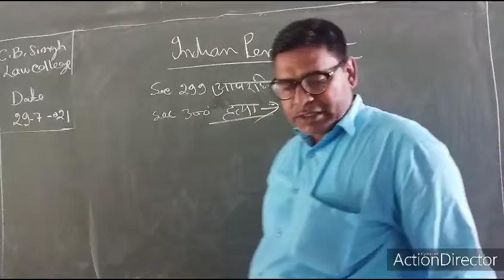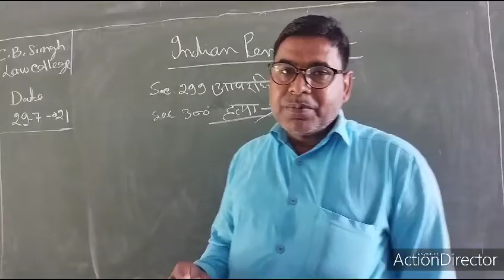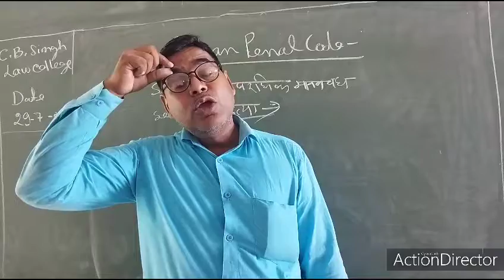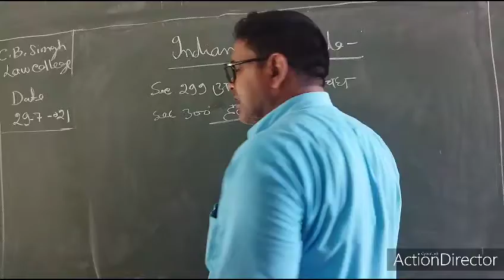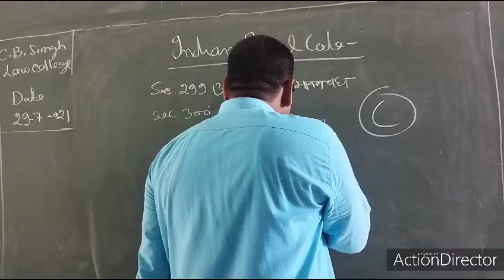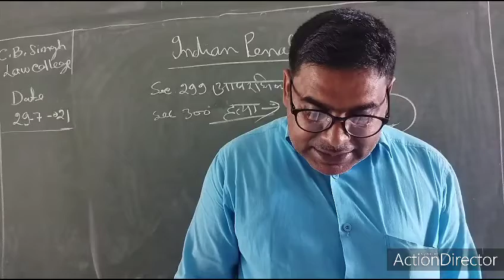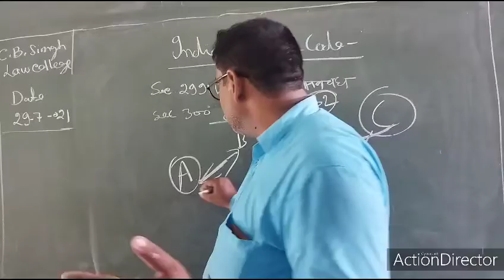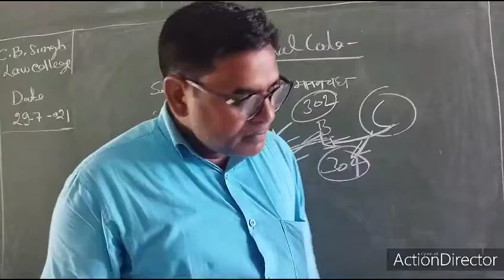Indian panel code part- 2